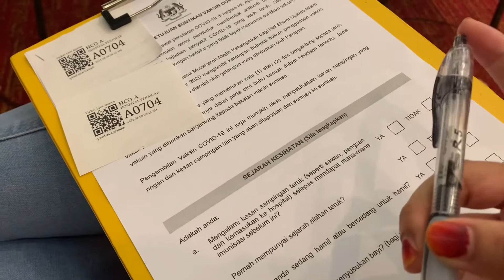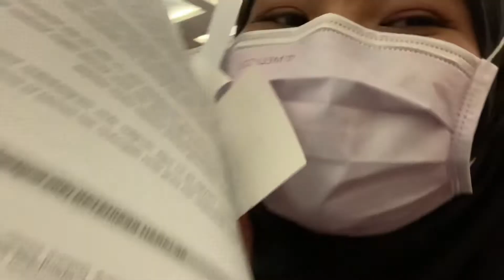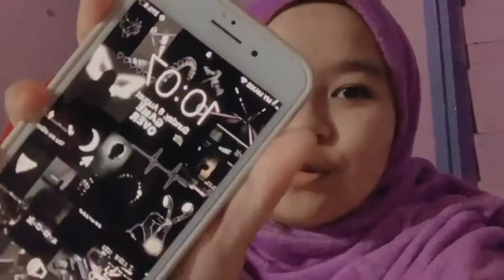Sayaaaa dahhhh cucuk!!! 💉🦠 Dah boleh rentas daerah ke ni?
Alhamdulilahh doneee my 1st dose AZ vaksinn🥳